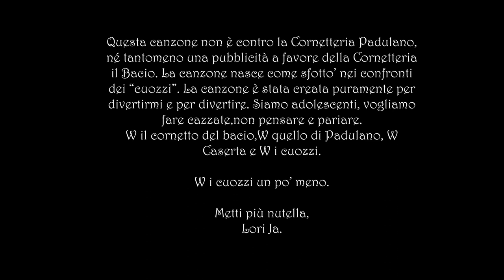CORNETTO AL BACIO (FANC**O PADULANO) - Lori Ja prod.Dezua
Cornetto al Bacio (Fanc**lo Padulano) Official Video.

Lyrics by Lori Ja
Produced by Dezua
Video by Emanuele Tresca

Ja Music.